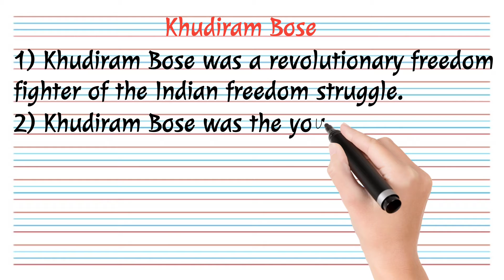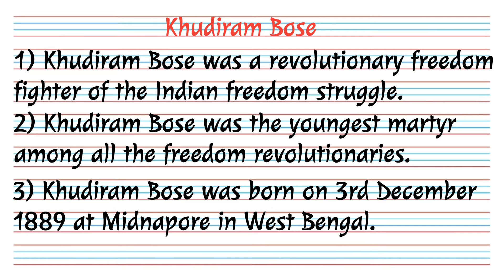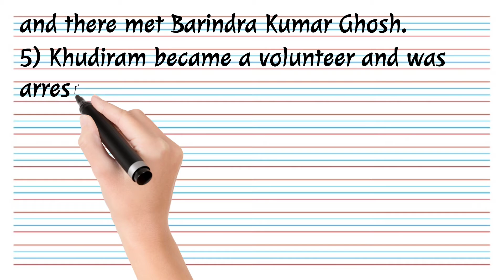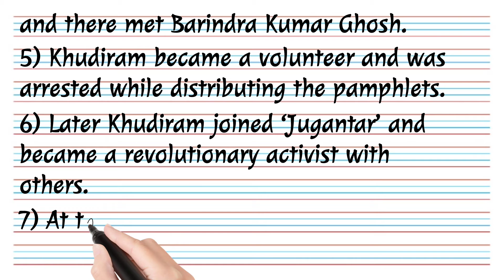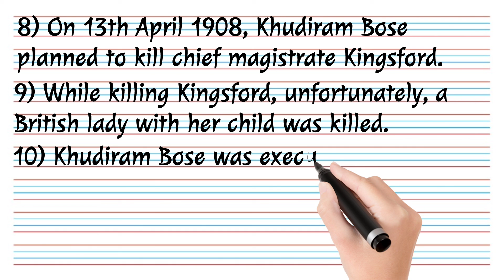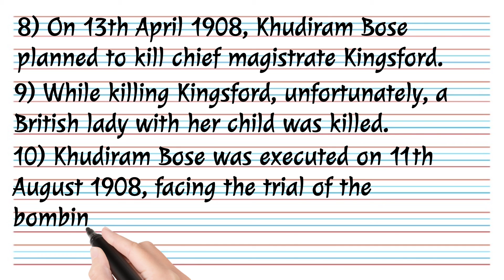Khudiram Bose || खुदीराम बोस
In this video we will discuss about Khudiram Bose.